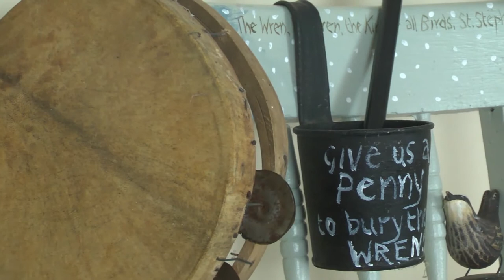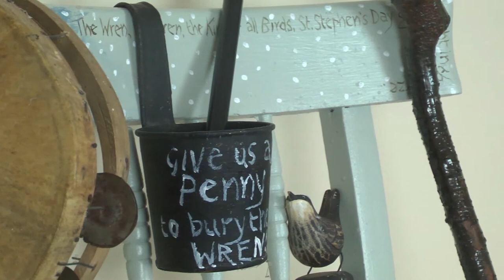'Wood and Wren And Paint And Music'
If These Chairs Could Talk, the Art of Storytelling
Artist Sheila Wood, Writer Eamon Duffin.
This interactive project is a collaboration between local visual artists, creative writers and multimedia students, LIT
giving the viewer an insight into Carrick-on-Suir's rich landscape,